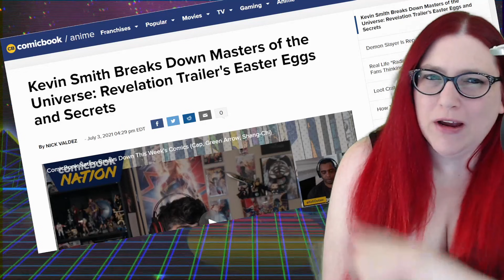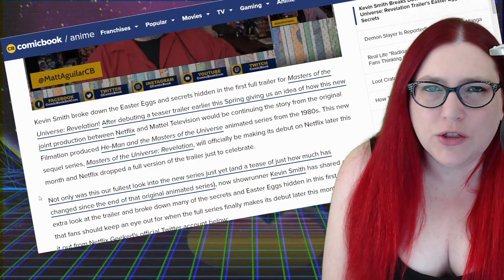Kevin Smith Why Is He IGNORING The TEELA Stuff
Kevin Smith, show runner for the new Masters of the Universe Revelations Netflix series, geeks out about the show. What he DOESN'T say is more telling. Why does he say NOTHING about Teela's new look? Will this be a bait and switch? Will Mecha get sent the MOTU figures from her Amazon wishlist?

To elaborate, this is a comedic take designed to question everything. Mecha is a professional smart-a$$. Try not to let her live in your head rent free.